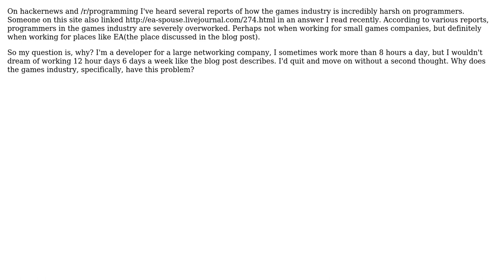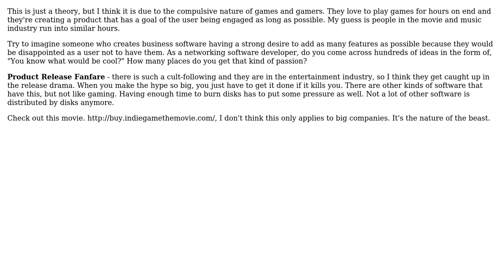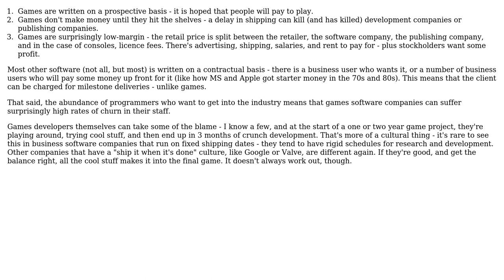Software Engineering: Why is the game industry, specifically , so harsh on programmers?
With thanks & praise to God, and with thanks to the many people who have made this project possible! | Content (except music & images) licensed under CC BY-SA | Music | Images & others | With thanks to user Nolen Royalty user JeffO user HorusKol user Benjamin Lindqvist and the Stack Exchange Network Trademarks are property of their respective owners. You are responsible for your own actions.